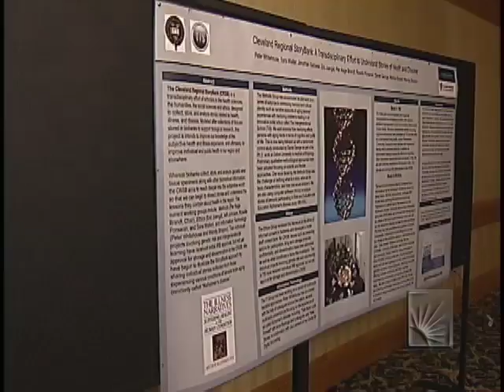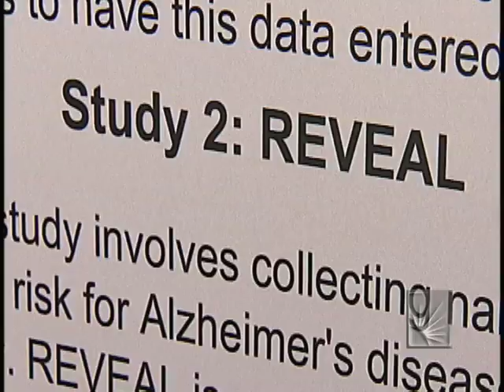Introduction "Art and Science Share the Stage"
Peter Whitehouse
Renaissance Hotel
5/2/2008
Introduction for Introduction "Art and Science Share the Stage."